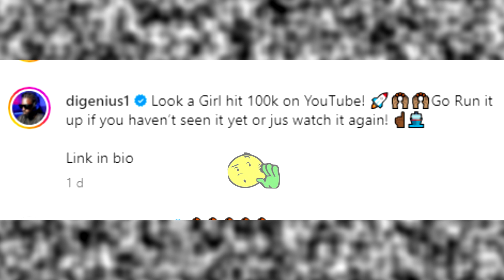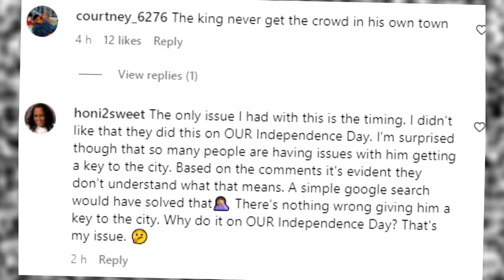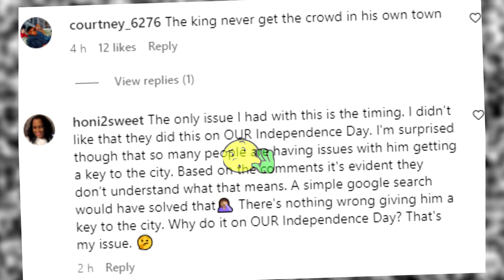AIDONIA Finally break Silence on MASICKA Situation | FOOTA React to Grand Gala Diss? | Di Genius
AIDONIA Finally break Silence on MASICKA Situation | FOOTA React to Grand Gala Disrespect | Di Genius